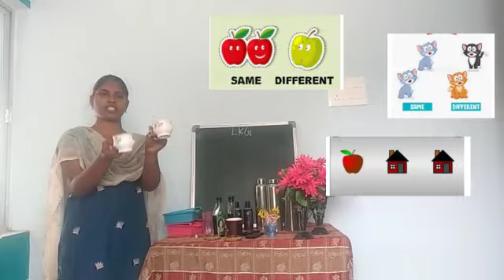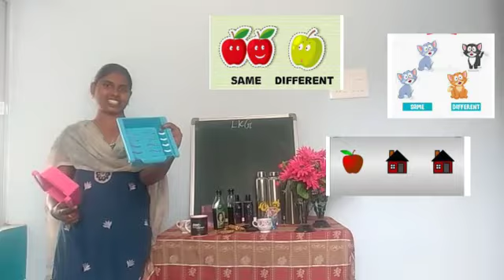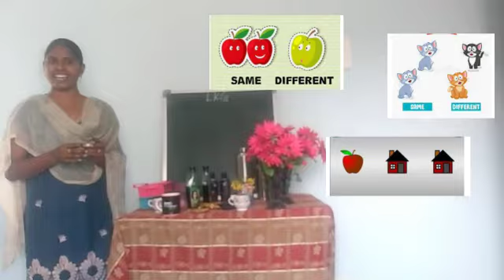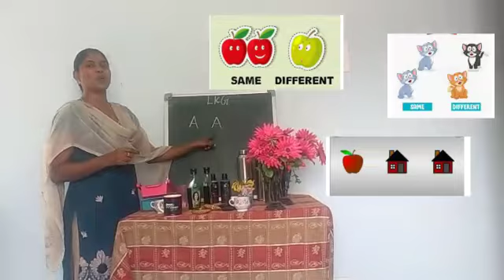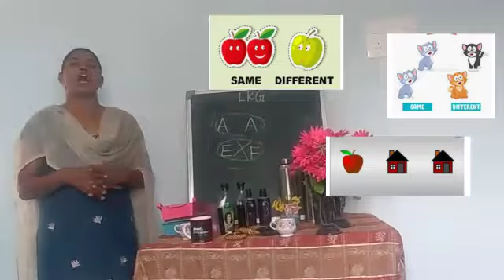Topic: Same & Different for kindergarten by Ms.Asha Shyamala